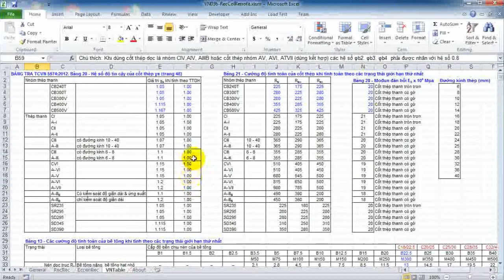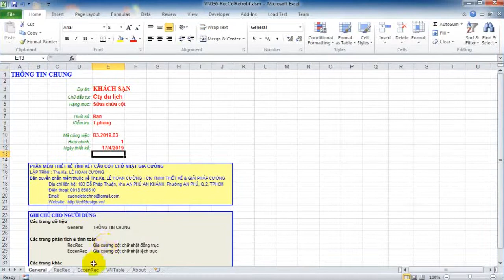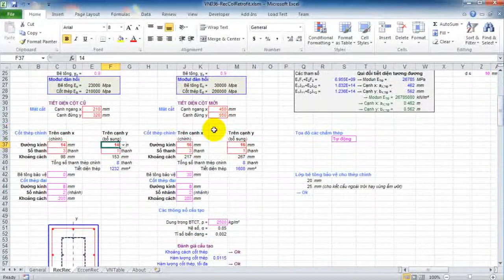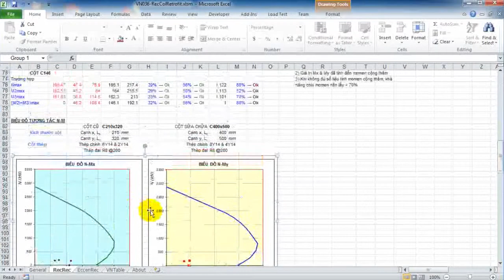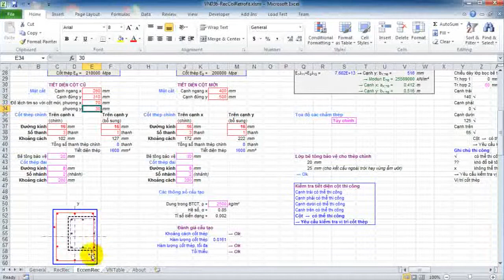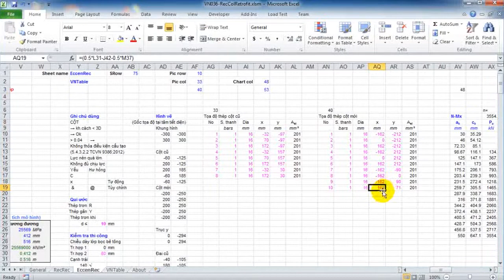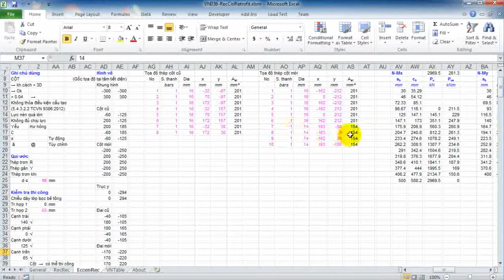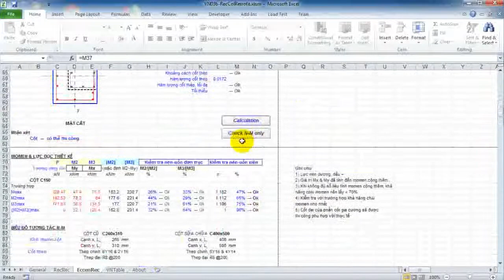TÍNH CỘT CHỮ NHẬT GIA CƯỜNG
Hướng dẫn sử dụng phần mềm tính Cột chữ nhật gia cường